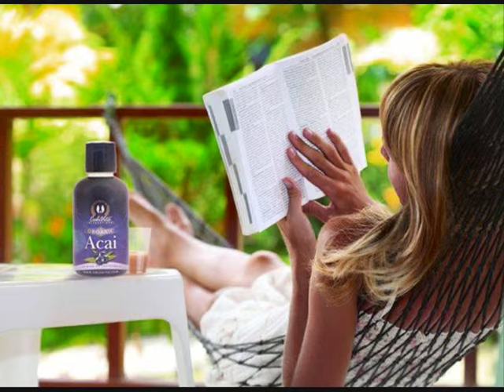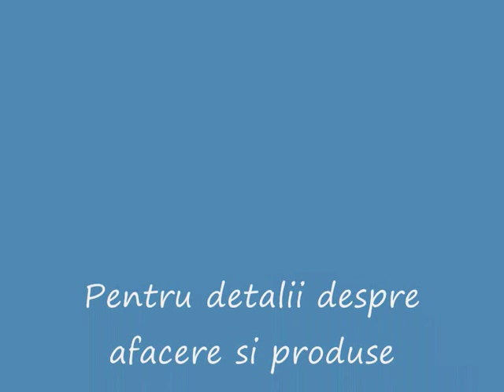Calivita afacere, sanatate,timp liber !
Film pentru prezentarea afacerii si a produselor CaliVita !